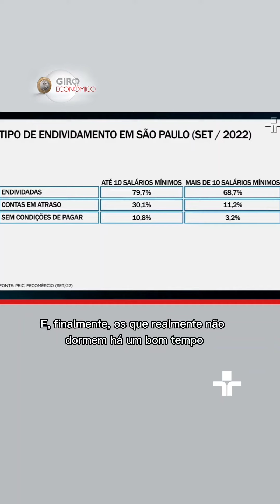"Pessoas com renda menor se endividam mais"